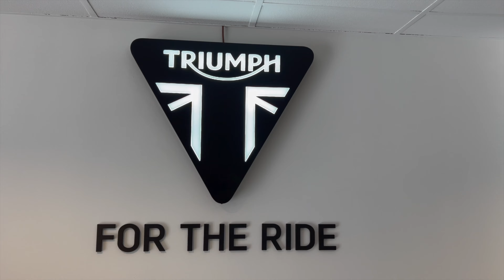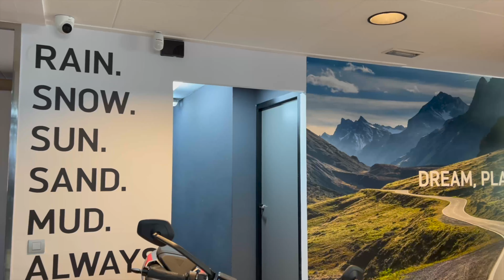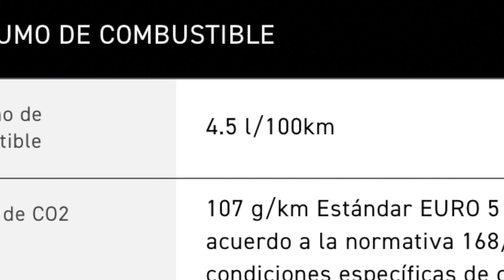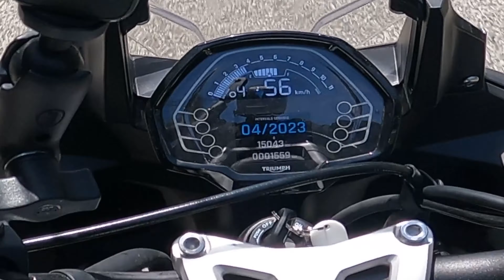TRIUMPH TIGER SPORT 660 PRUEBA a FONDO!!!!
Despues de tomarnos un descanso involuntario sobre los videos... Al fin nos ha llegado el nuevo PC y os puedo presentar esta maravilla de moto trail para el carne A2, ya os adelanto que aunque siempre habrá quien le encuentre sus cosillas, para mi es la mejor Trail asfáltica en el mercado para el A2. Muy completa en todos los sentidos y una tecnologia mas que suficiente para su categoria sin aumentar los precios un 200%... Agradecer de antemano a @maquinamotors194 por dejarme colaborar con sus modelos.

Espero que os guste ! V'ssss

MIS COSITAS PARA GRABAR.

🎥 HERO9
⛑ SHOEI XPIRIT III
🚁 DJI MINI

EDICION: Final Cut Pro X.

Soporte GOPRO : Chin Mounts.
Soporte Tlf : QuadLock.